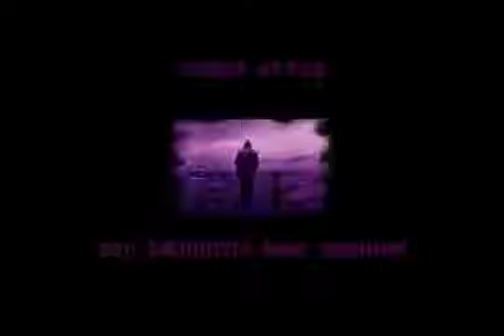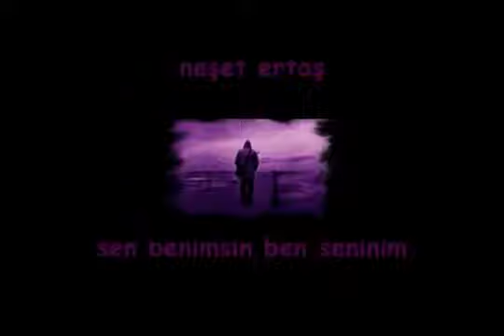Neşet Ertaş - Sen benimsin ben seninim.